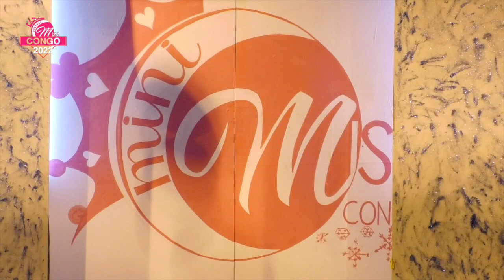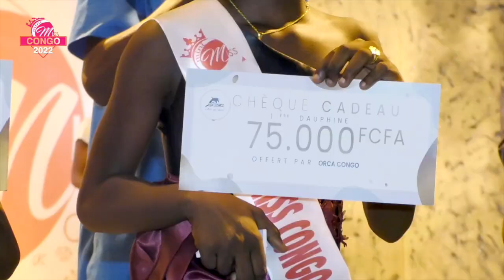mini miss congo 2022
élection miss pour enfants